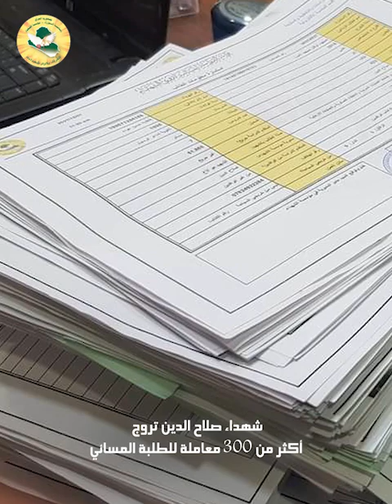اخبار مؤسسة الشهداء 8/12/2021